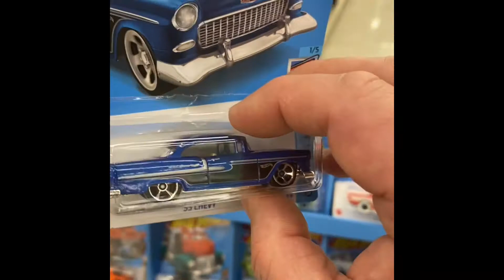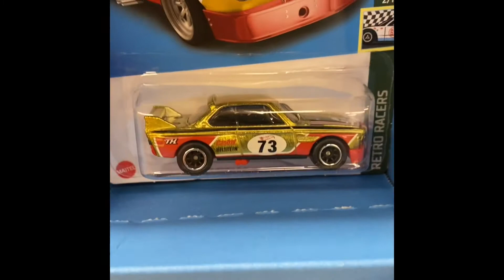Going through a Hot Wheels Shipper!￼ First Super of 2022 Found!